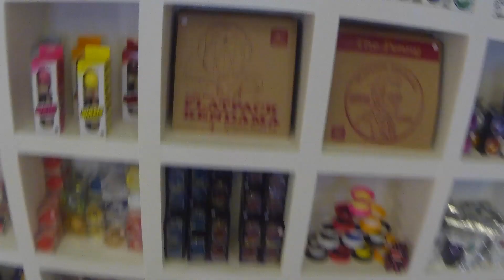44RPM Flatpack Kendama x YOYO STORE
Důkaz, že můžete dělat docela náročný triky s něčím co si postavíte sami

A proof that you can do some pretty difficult tricks with something you build yourself